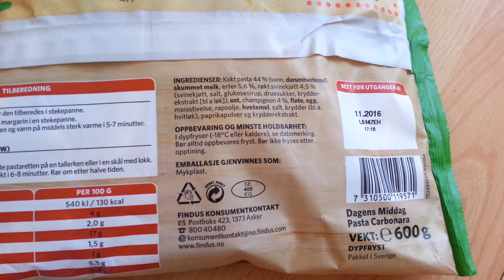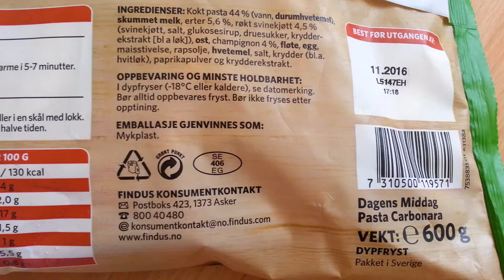Findus Pasta Carbonara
Ingredients: cooked pasta 44% (water, durum wheat flour), skimmed milk, peas 5.6%, smoked pork 4.5% (pork, salt glucose syrup, dextrose, spices extract (including onion)), cheese, mushrooms 4%, cream, eggs, corn starch, canola oil, wheat flour, salt, spices (including garlic), paprika and spice extract

Ingredienser: kokt pasta 44% (vann, durumhvetemel), skummet melk, erter 5,6%, røkt svinekjøtt 4,5% (svinekjøtt, salt glukosesirup, druesukker, krydderekstrakt (bl.a. løk)), ost, champignon 4%, fløte, egg, maisstivelse, rapsolje, hvetemel, salt, krydder (bl.a. hvitløk), paprikapulver og krydderekstrakt

Nutrition 100g
energy 540 kj / 130 kcal
fat 4g
carbohydrates 17g
fibre 1g
protein 5,5g
salt 0,8g